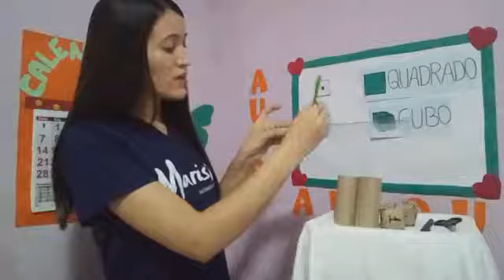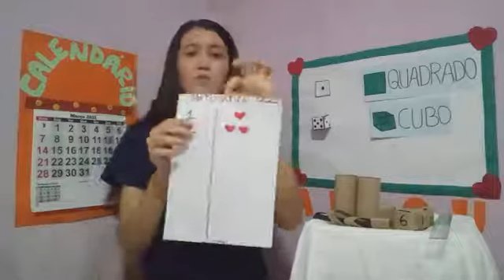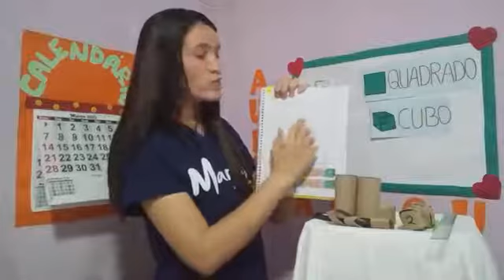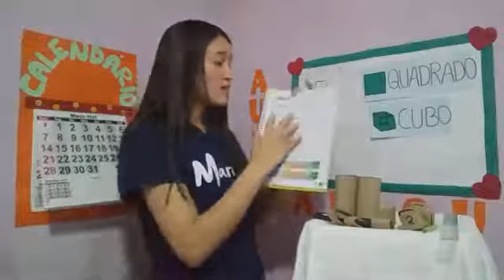1°ano - MATEMÁTICA - 15 a 19/03